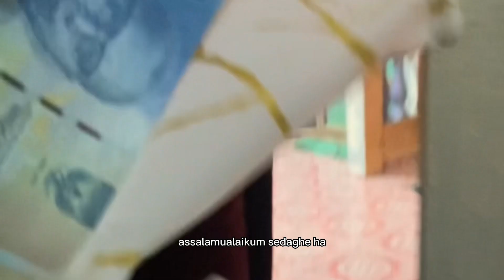Makan makan di Strongkeng Cafe same Keluarge